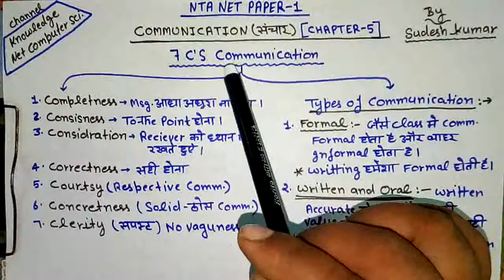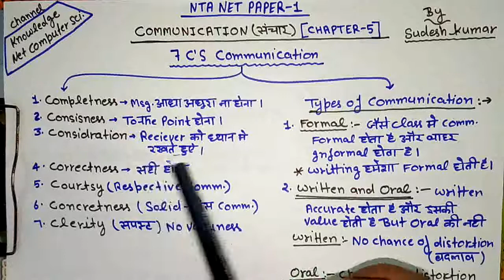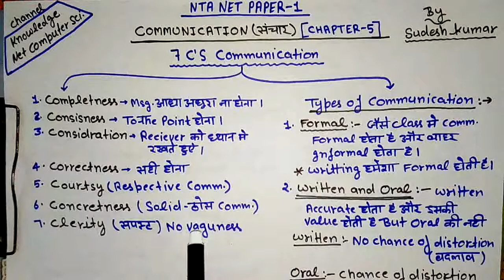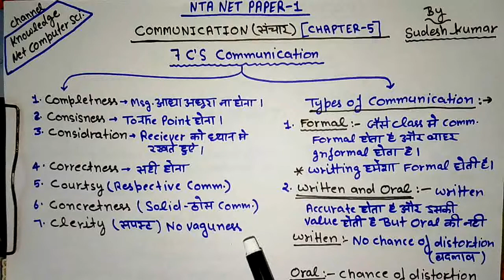Nta Net Paper-1(COMMUNICATIONS:: CHAPTER-5) 7C'S communication by Sudesh kumar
7C'S communication by Sudesh kumar